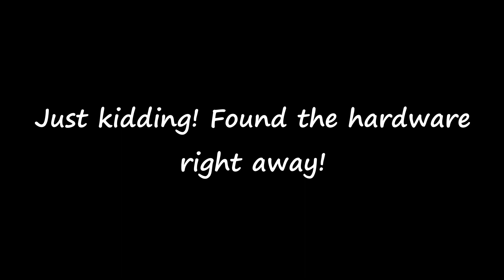Welcoming Harley the Blue and Gold Macaw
What's it like welcoming a new bird to the rescue? Watch as we get ready and bring a new bird into rescue life at LARRS.